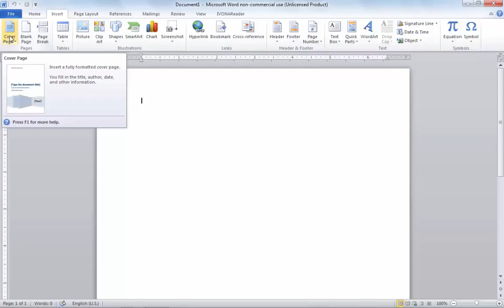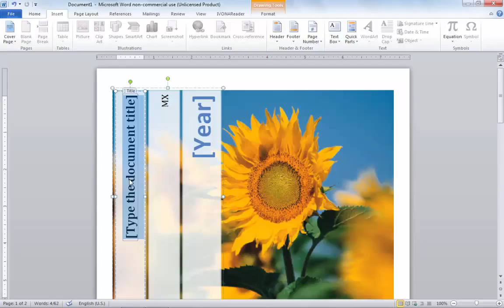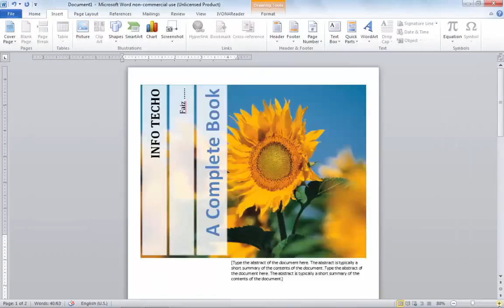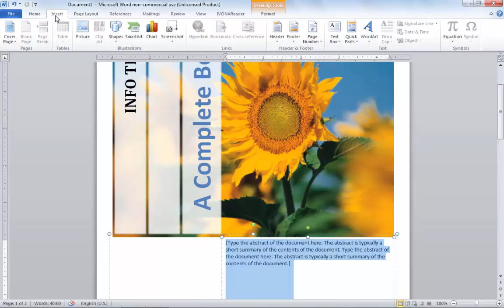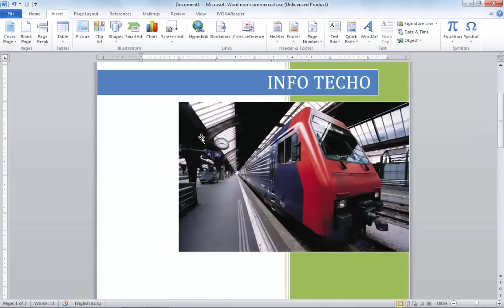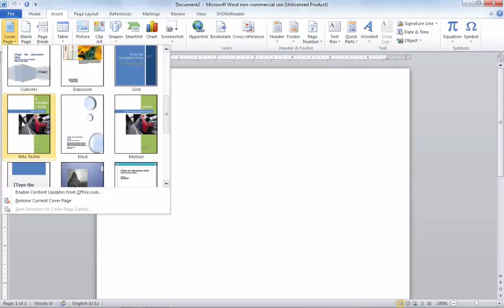Ms Word Tutorial: How to Use Cover Page Option